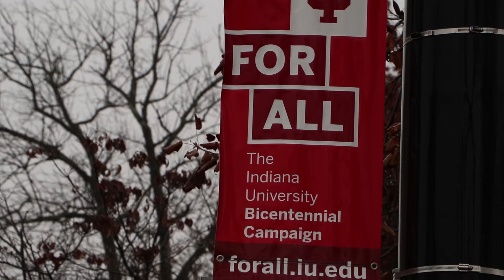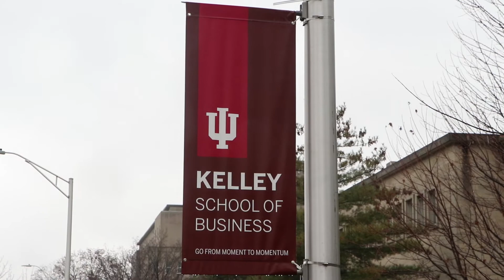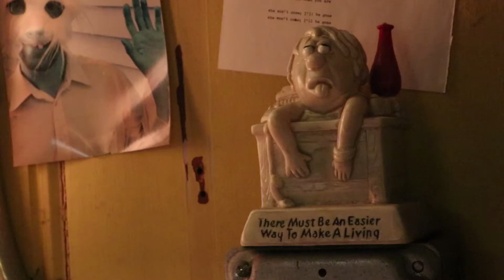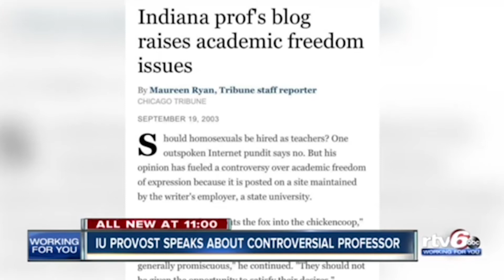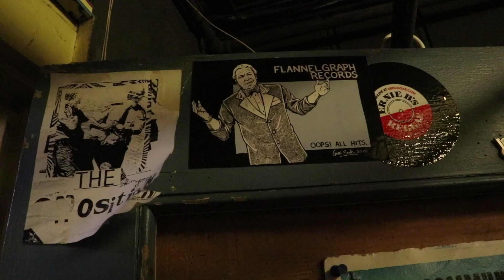The White Supremacist in Bloomington Part II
Eric Rasmusen is a tenured Professor at Indiana University at the Kelley School of Business on the Bloomington, IN campus. News of his twitter "kerfuffle" made its way from a Local News to National News within a few days.

(Poorly shot in Bloomington, IN)
-Terin J.D.